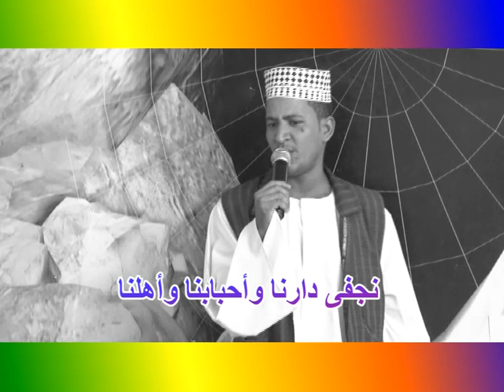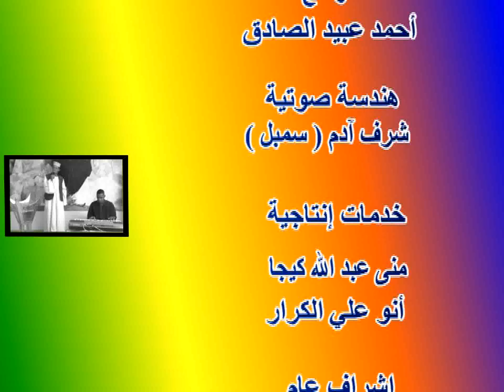طولنا طولنا طولنا من مدينتو والله طولنا | أيمن الزبير جديد2022